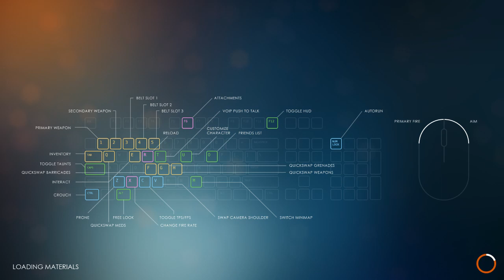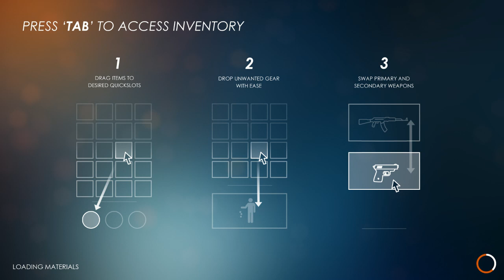Last man standing com os manos